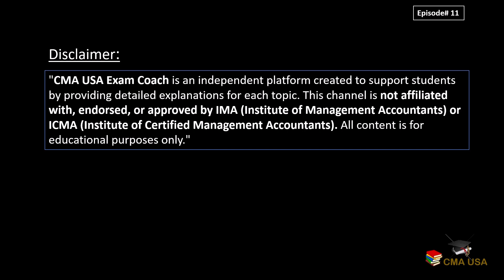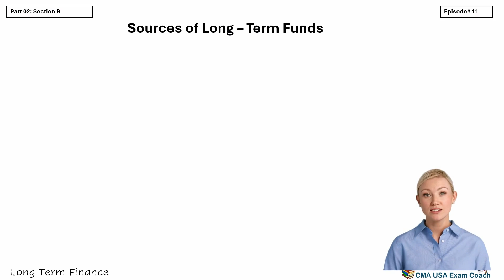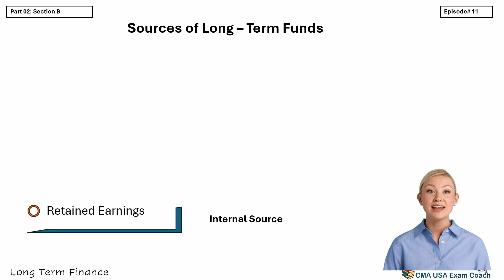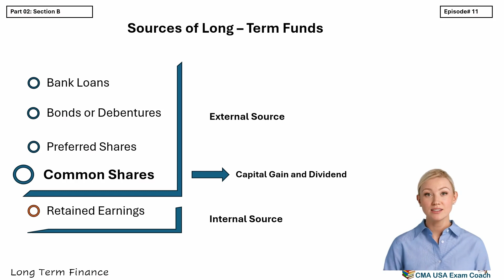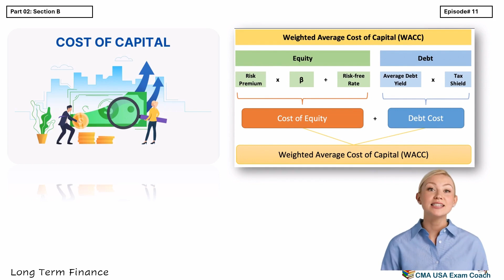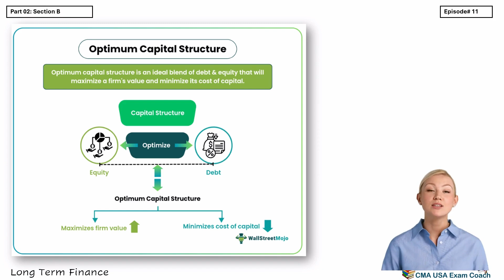Long Term Finance | Corporate Finance | Part 2 | Section B | Episode 11 | CMA USA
📘 Long-Term Finance | CMA USA Exam Coach

Welcome to CMA USA Exam Coach!
In this episode, we’re diving into the fundamentals of Long-Term Finance — an essential topic in Corporate Finance for CMA USA candidates.

We’ll explore:
🔹 What is Long-Term Finance?
🔹 Difference between Short-Term and Long-Term Finance
🔹 Internal and External Sources of Long-Term Financing
🔹 Detailed explanation of Retained Earnings, Bank Loans, Bonds, Preferred Shares, and Common Shares
🔹 Introduction to Cost of Capital
🔹 Understanding Optimal Capital Structure

This is a foundation-level video, perfect for beginners and CMA USA aspirants who want to master financial decision-making concepts used in NPV, IRR, Discounted Payback, and many more advanced calculations.

If you’re preparing for the CMA USA Part 2 – Strategic Financial Management, this session will strengthen your understanding of long-term financing strategies used by businesses globally.

📩 Have questions? Drop them in the comments — we’re here to help!